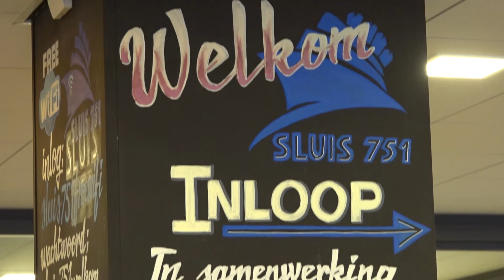Multifunctioneel centrum Sluis 751 feestelijk geopend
Op donderdag 10 februari opende het multifunctionele centrum Sluis 751 officieel haar deuren. De locatie op de Lange Nieuwstraat is een open, toegankelijke en gastvrije plek waar inwoners van jong tot oud met vragen op het gebied van zorg en welzijn terecht kunnen. Wethouder Marianne Steijn opende het centrum.